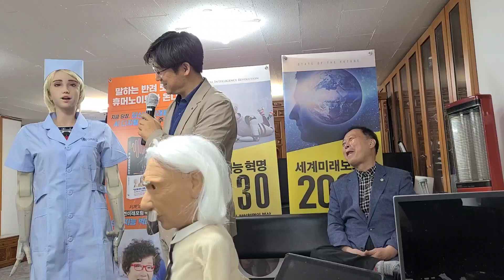세종로국정포럼 박승주, 황준호선생 그레이스박 로봇과 대화 나누는 모습